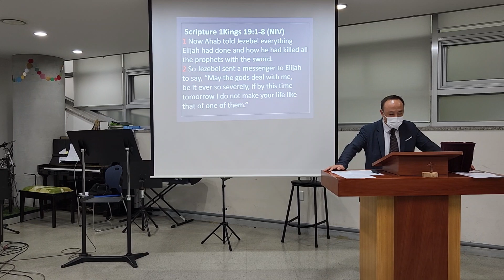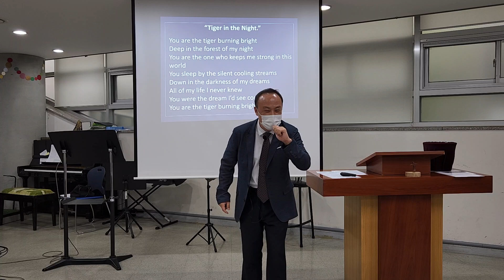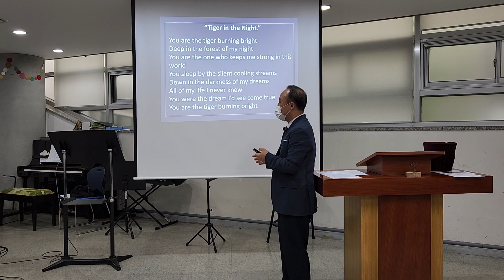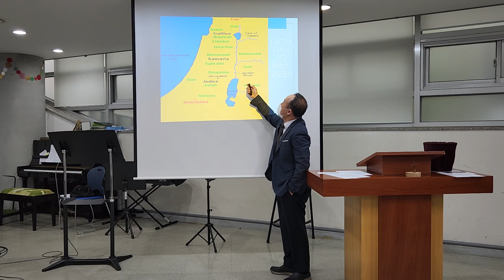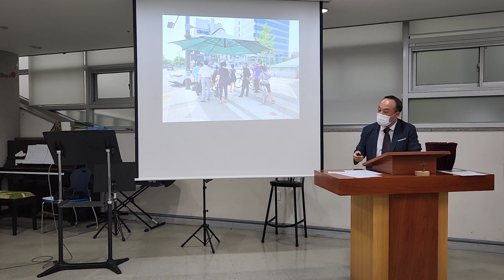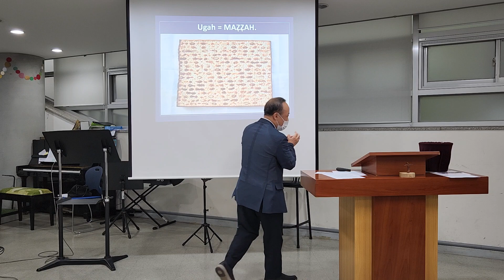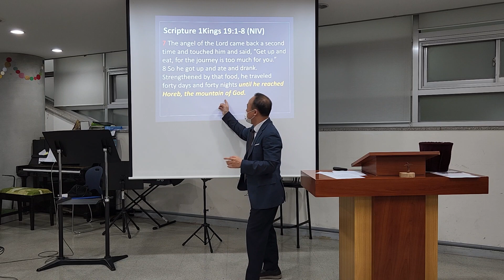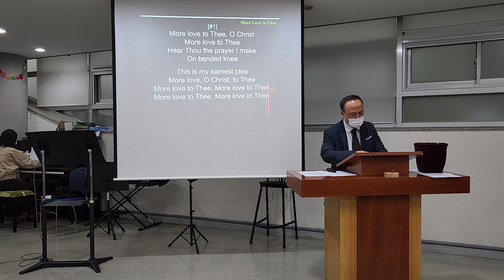DDEM 2022_0619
Daedeok Church English Ministry
Sermon by Pastor Inchol Yang, June 19, 2022
Scripture: 1Kings 19:5~8
Message Title: Under Rodem Tree